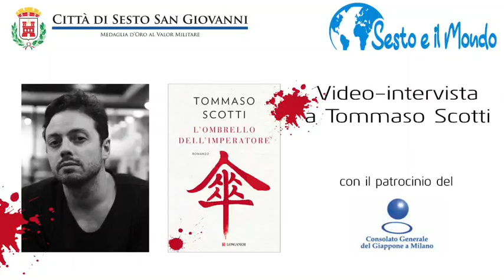Video intervista a Tommaso Scotti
”L’ombrello dell’Imperatore” è una giallo avvincente, ma anche un ritratto del Giappone moderno: ci racconta con uno sguardo nuovo le tradizioni, gli usi e i misteri del Paese del Sol Levante. “L’ombrello dell’imperatore” è il romanzo d’esordio di Tommaso Scotti, matematico italiano che vive e lavora a Tokyo. Noi lo abbiamo video-intervistato per farci raccontare dell’ispettore Takeshi Nishida, protagonista del suo romanzo, e per immergerci nell’affascinante cultura giapponese.